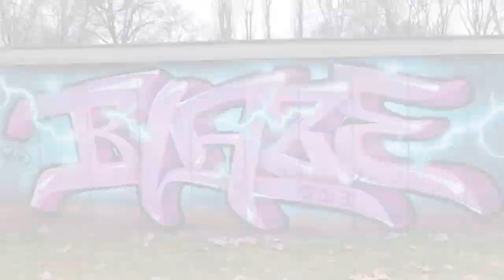GRAFFITI 💎 Blaze 💎 Thunder wonder